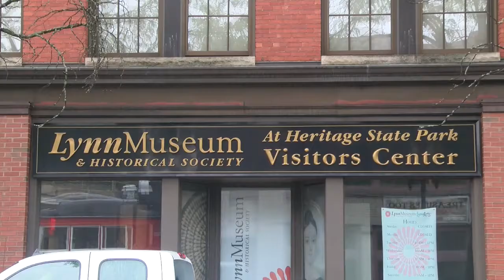Community Connector | 3rd Annual LCA Clean Sweep (June 17, 2017)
The 3rd Annual Lynn Community Association Clean Sweep event is the focus of this Community Connector. The LCA holds this event every year where they organize dozens, even hundreds, of people to clean up various parts of the City of Lynn. Members of the community, area non-profits, & elected officials all pitched in to clean up around Downtown Lynn, High Rock Tower, playgrounds, and more locations throughout Lynn.

The Community Connector is a show dedicated to highlighting some of the events that have happened in the City of Lynn.